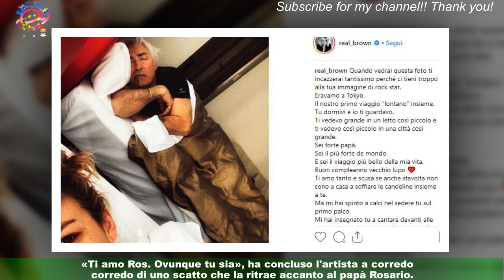Emma Marrone, emozionante dedica di San a papà Rosario: «L'amore mio...sei tu»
Emma Marrone ricorda il papà Rosario - scomparso lo scorso settembre - in occasione di San Valentino.Nonostante l’immenso dolore Emma sta cercando di recuperare le forze anche e grazie soprattutto all’amore dei fan,che in questo periodo l’hanno invasa di messaggi e tanto affetto.